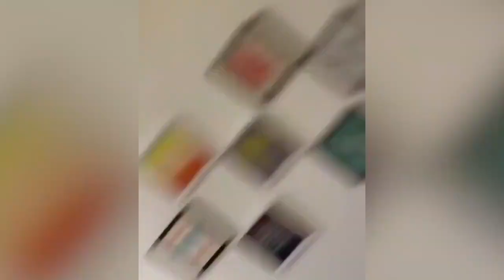Dheeraj Dhoopar Dashing Look At Kundali bhagya Set || Off-Screen Masti